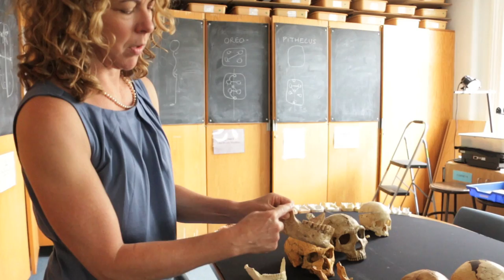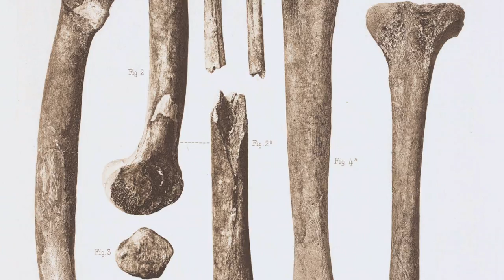Fossils in Your Mouth: Teeth as Keys to Our Human Past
Take care of your teeth, your dentist says, because they have to last you your whole life. But the truth is that even with a few cavities they'll probably outlast you—by tens of thousands of years. In fact, a set of teeth and perhaps a piece of a jaw are often all anthropologists have to work with when combing the fossil record for clues about human evolution. Fortunately, these ancient dental records can provide a wealth of information about our ancestors—from what they ate to how they lived. In this video, associate professor of anthropology Shara Bailey describes some of the things teeth have taught us about where we came from—and what special adaptations we still carry in our mouths today. By identifying a particular tooth, for example, she was able to help prove that humans coexisted with Neanderthals in the same area of western Europe about 42,000 years ago.